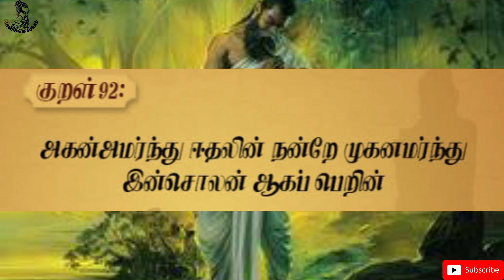இதை எளிதில் அனைவருக்கும் கொடுத்து உதவ முடியும்.?